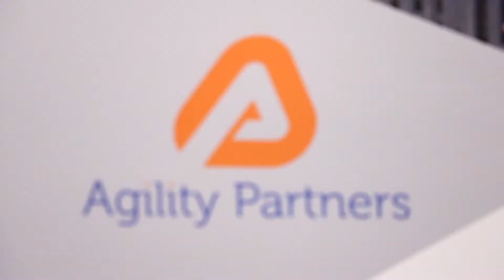2019 BBB Spark Recipient: Agility Partners